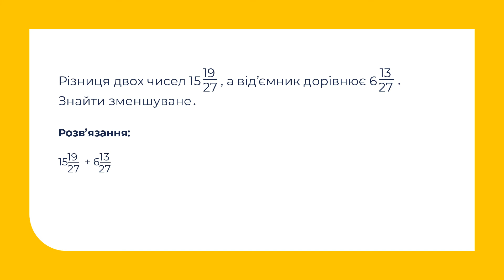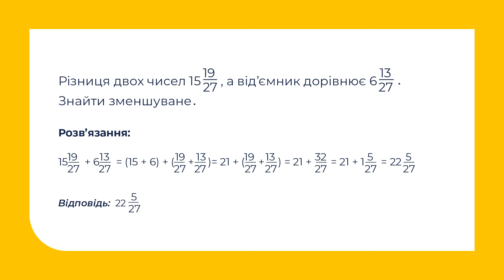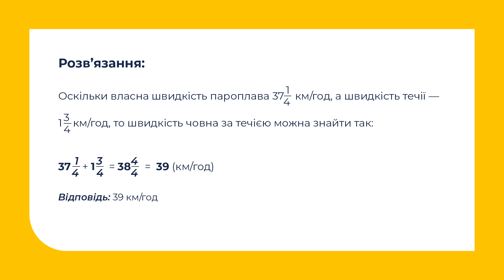5 клас. Математика. Додавання мішаних чисел. Частина №1